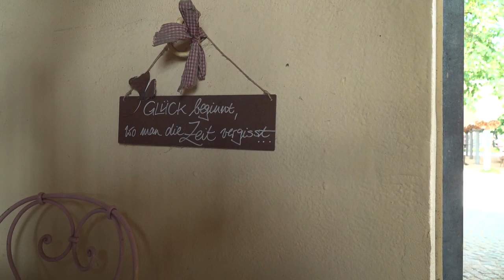Vom Haflinger direkt nach Aubenhausen 🤓 | Raphael Netz | Ein Ausnahmetalent